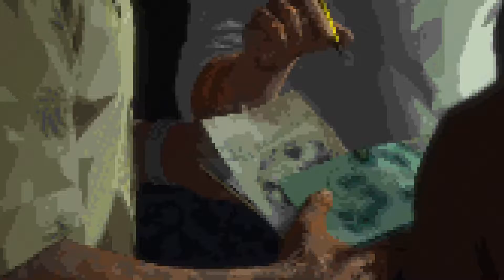Uncharted 4: A Thief’s End Cinematic Skins render modes 8-Bit